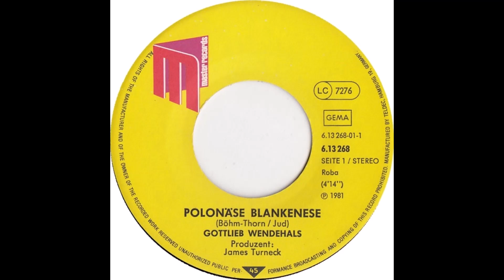Gottlieb Wendehals - Polonäse Blankenese